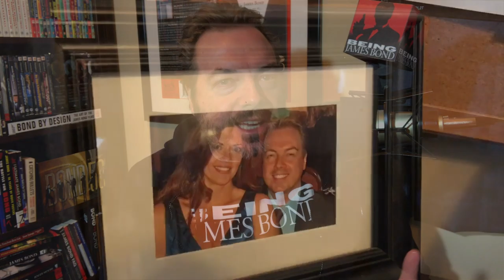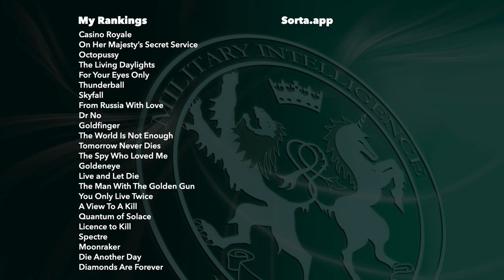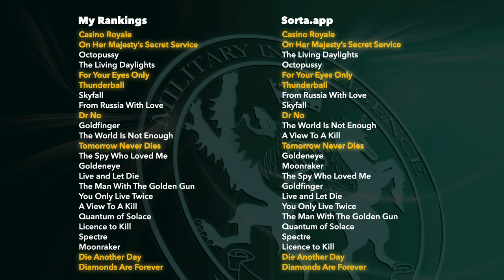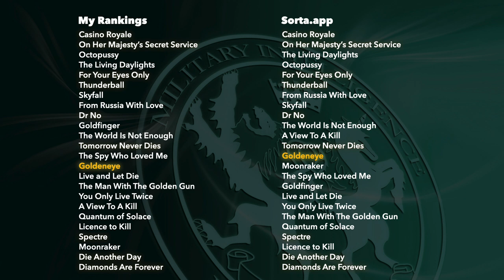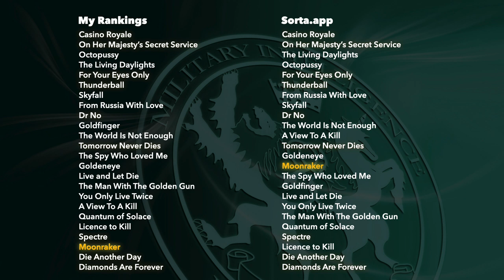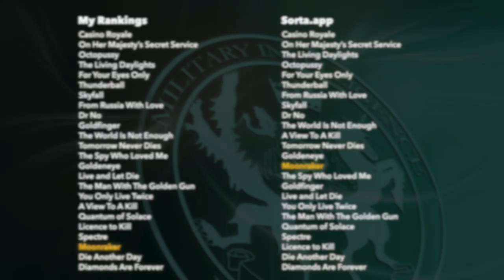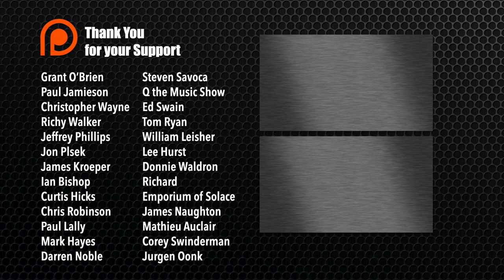Ranking (or Rather re-Ranking) the Bond Films: And a few results surprised even me!